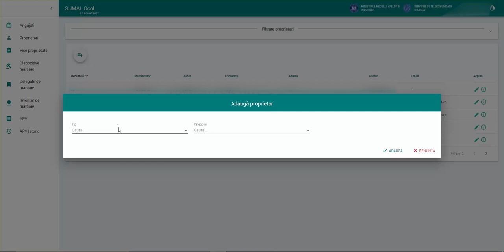SUMAL 2.0 - Adăugare proprietar nou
Procedura de adăugare a unui proprietar nou în aplicația SUMAL 2.0 .